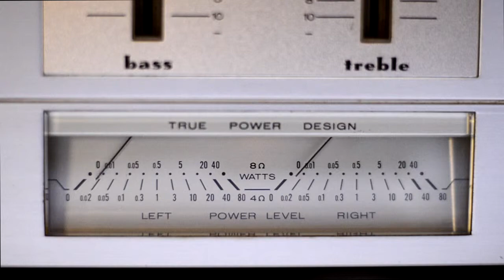Two Door Cinema Club - Undercover Martyn - Daily Dose of Power Meter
Marantz PM 200 amp.